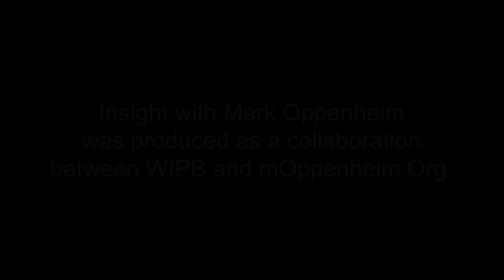INSIGHT: Second Harvest Food Bank of East Central Indiana - Tim Kean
Tim Kean, President & CEO of the Second Harvest Food Bank of East Central Indiana, discusses how the organization provides much more than food by instilling a sense of hope among participants in need.  This interview was produced in collaboration with WIPB - Indiana Public Broadcasting at Ball State University.